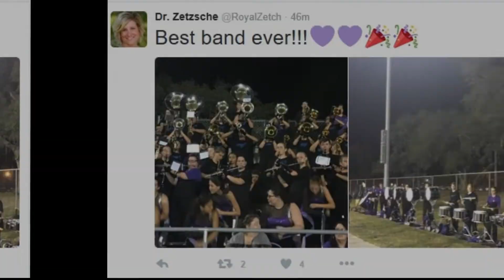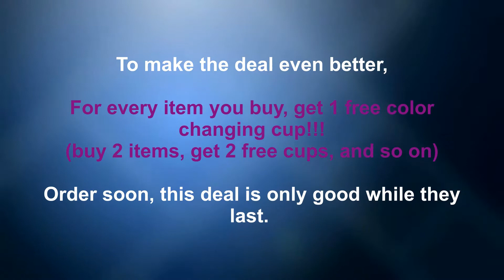RRHS Royal Sound Band 09232016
Performance at Hudson HS - Sept 23, 2016.  Enjoy!